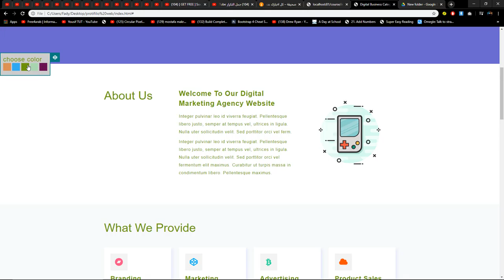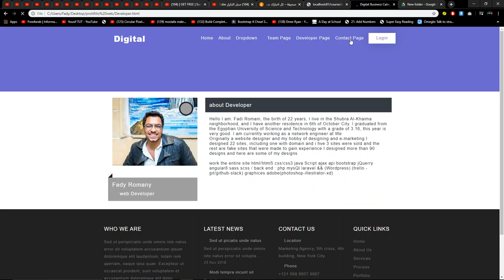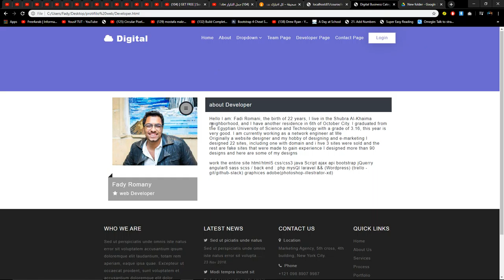Full project portfolio design(Html / css3 +/ java script /jQuery /bootstrap4)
Start now to make your favorite website with logo at cheap prices starting from $ 50